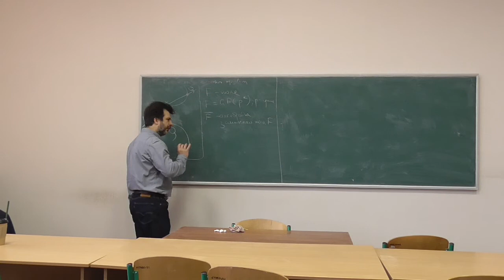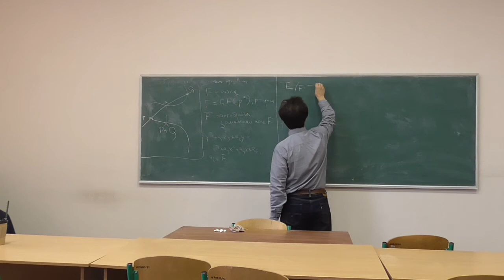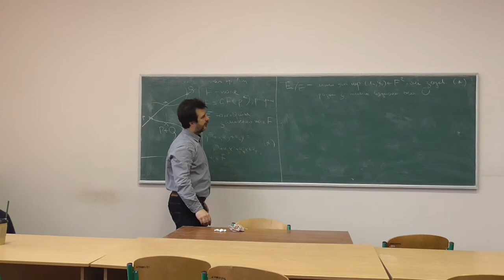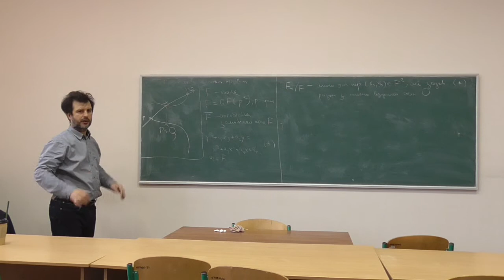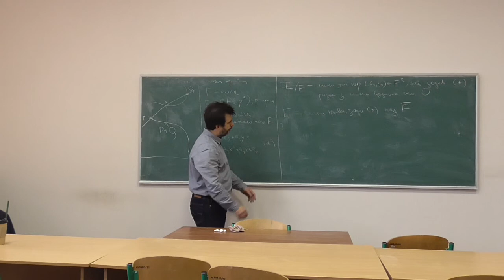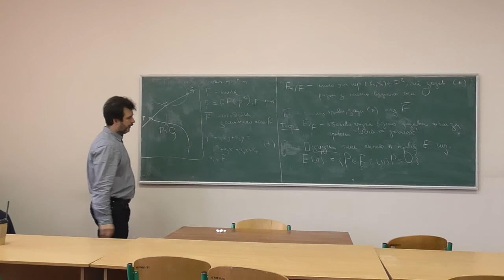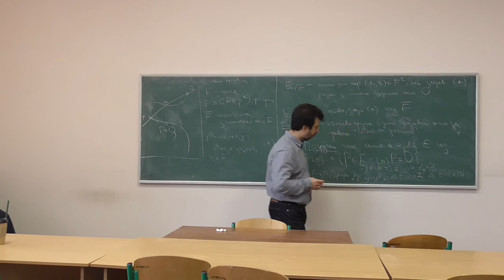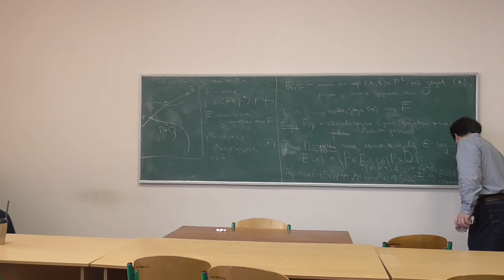Сучасні алгебраїчні криптосистеми, лекція 07-2: групи точок еліптичної кривої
Розглянуто такі питання:

-- базові відомості про групи точок еліптичної кривої;
-- підгрупи точок експонента n;
-- звичайні та суперсингулярні криві.